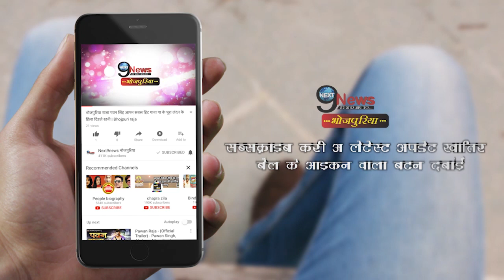रामविलास पासवान पर मुजफ्फरपुर के सीजेएम कोर्ट में मुकदमा दर्ज | Ram Vilas Paswan